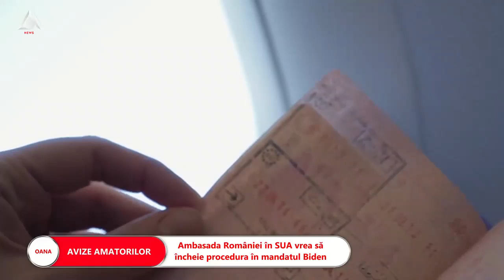ATENȚIE: România ar putea intra în programul Visa Waiver, în 2025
➥ România e aproape de rata de respingere necesară, de 3%.
➥ Rata de respingere va fi publicată în octombrie.
➥ Ambasada României în SUA vrea să încheie procedura în mandatul Biden.